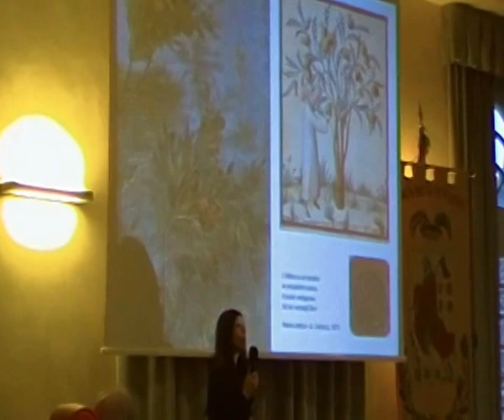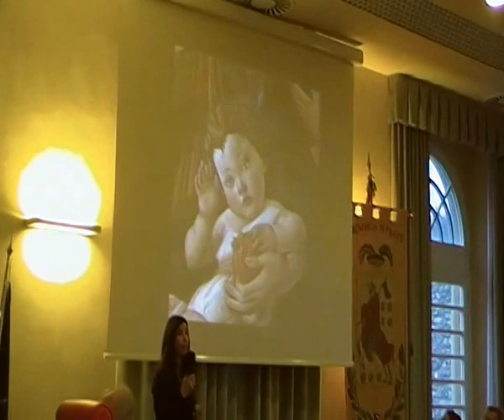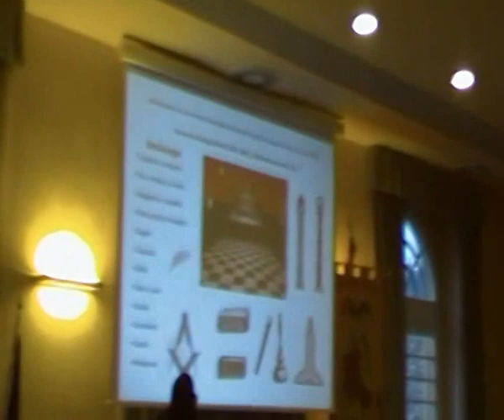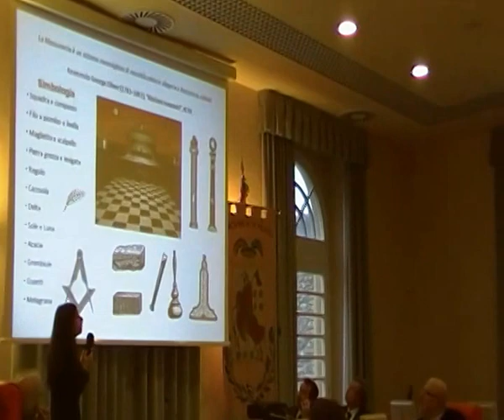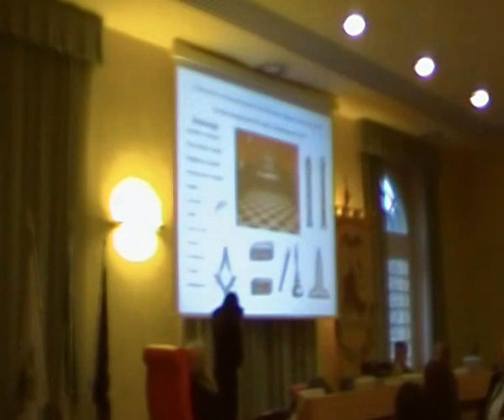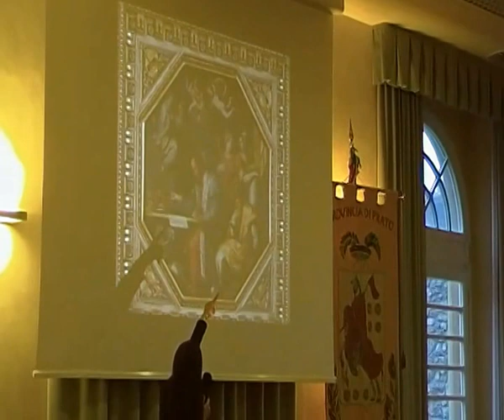Il Simbolo tra iconografia e iconologia di Elisa Marianini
Il presente video è uno degli argomenti affrontati nel corso di storia dell’arte "Viaggio nell'Arte" di Elisa Marianini
"Il simbolo tra iconografia e iconologia" di Elisa Marianini Intervento al Convegno su "Libertà di associazione e Massoneria femminile" Sala consiliare Palazzo provincia Prato 4 marzo 2017 Video di Massimo Chiapparini per chi desidera vederele slides